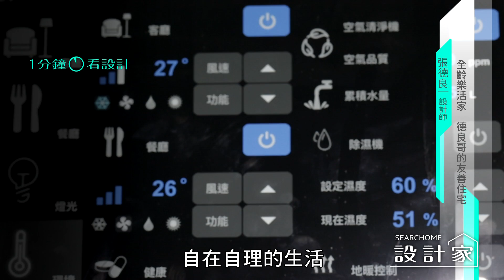【一分鐘看設計】全齡樂活家 德良哥的友善住宅 演拓空間室內設計 張德良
張德良設計師認為，家應該是一個更友善的空間，注意到高齡化的時代來臨，而住宅為長青族居住品質貼心設計不足…